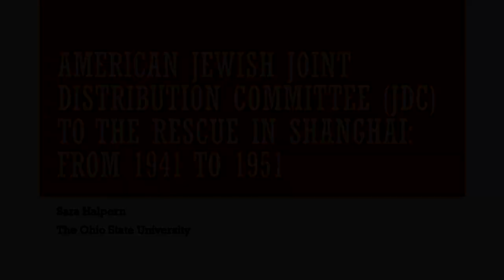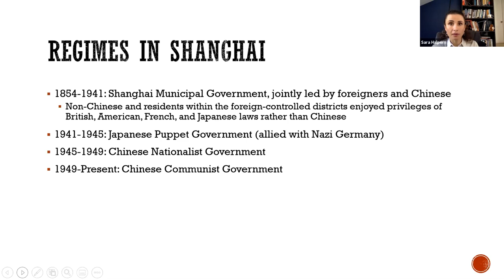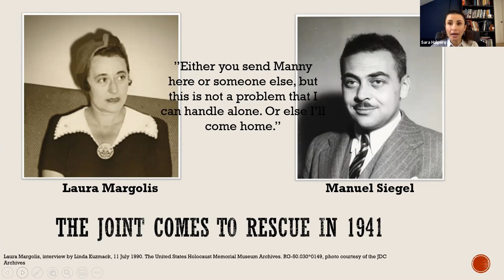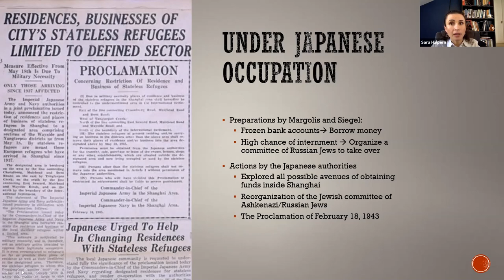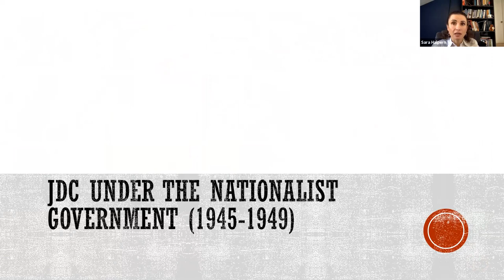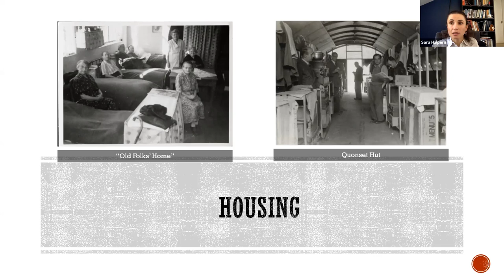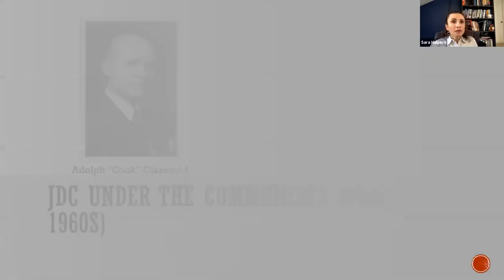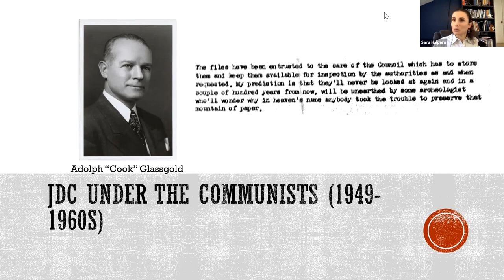The American Jewish Joint Distribution Committee (JDC) to the Rescue in Shanghai: From 1941 to 1951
Facing an escalating demand for entry into the United States by German-speaking Jews in Shanghai in early 1941, the United States Consulate called the JDC for help. No one forewarned Laura Margolis, a translator for immigration interviews, about the living conditions of 16,000 Jewish refugees from Germany, Austria, Czechoslovakia, and Poland, all desperate for food and housing. She set up a new JDC Shanghai office, which stood as a rock for Jewish refugees under four directorships, four different regimes, and two wars.

Drawing from the JDC Archives, testimonies, and memoirs, this lecture by Sara Halpern,  PhD candidate at Ohio State University, offers a tale of how the JDC Shanghai office — both a transnational American and an international Jewish relief organization — and its ingenious directors navigated the regimes of the treaty port controlled by multiple powers, the Japanese puppet government, Chiang Kai-Shek, and Mao Zedong. In contrast to Europe during the same period, the small, isolated JDC office in Shanghai had to rely on the goodwill of the various consulates and local authorities to assist with the Jewish refugees' survival and emigration to other destinations. Hailed by the senior administration in New York, the "Shanghai job" was one of the most difficult in the world.

This program took place on October 22, 2020.